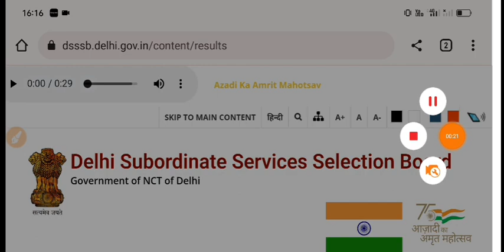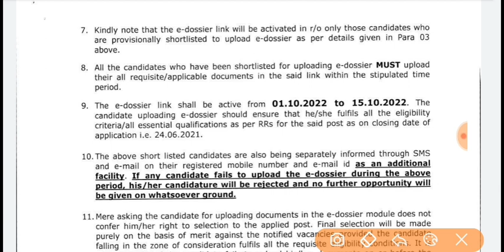बड़ी खुशखबरी DSSSB NEW PRT TEACHER VACANCY Result Cutoff 2022|New DSSSB Delhi Govt Teacher Vacancy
punjab sark
KVs Primary
Sarkari Naukri
बड़ी खबर DSSSB PGT TGT result cut-off 2021|DSSSB result final answer